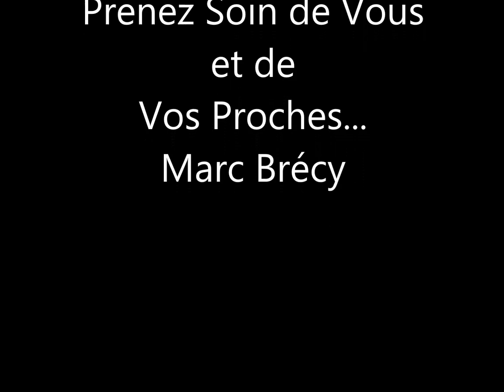Promenade à Mortefontaine